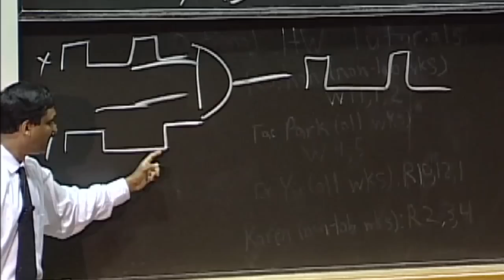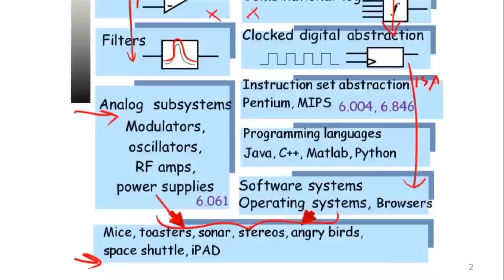Circuits and Electronics 1: Basic Circuit Analysis | MITx on edX | About Video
Teaches the fundamentals of circuit and electronic analysis. Enroll for free on edX

The course introduces engineering in the context of the lumped circuit abstraction. Topics covered include: resistive elements and networks; independent and dependent sources; switches and MOS transistors; digital abstraction; amplifiers; energy storage elements; dynamics of first- and second-order networks; design in the time and frequency domains; and analog and digital circuits and applications. Design and lab exercises are also significant components of the course.